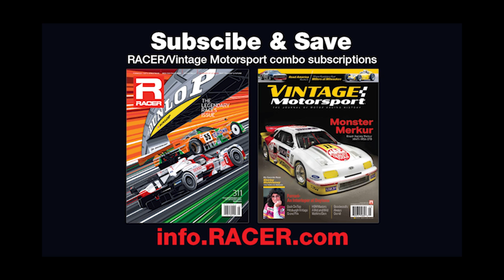Hamburger and French Fry Show Laguna Sunday 2021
The Firestone Grand Prix of Monterey is done, A.J. Foyt Racing's Sebastien Bourdais fought from 21st to 14th, and he and RACER's Marshall Pruett host their 'Hamburger & French Fry Show' to review the race and the Frenchman's long afternoon of trying to move forward.